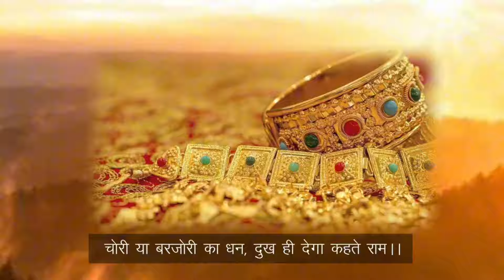राम नाम ही महिमा | Prabha Thakur | Ram Bhajan | Shree Ram Mahima ।